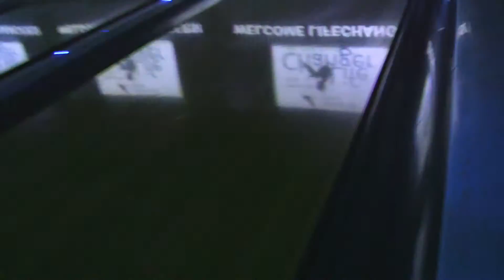Atlanta LifeChangers Go Bowling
Georgia represented in this year's LifeChanger of the Year program with a whopping 73 nominees - the state with the most nominees! We couldn't let this go unnoticed so we decided to throw a bowling party in Atlanta where LifeChangers from five districts and their school community could let loose and celebrate.